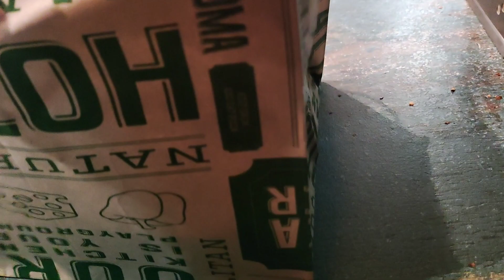Aaz to La Pino's pizza me maza agaya 🙂 : Domino's or La Pino's me kiska taste achchha#vlog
so hey, doston welcome to my channel naushad vlogs, doston is video me maine La Pino's pizza ke bare me or uske taste ke bare me video share kiya hai Or bhi kuchh hai video me to video pura dekhe, or video ko like kare doston ke sath share kare or video pasand aye to channel ko subscribe kare, thanks